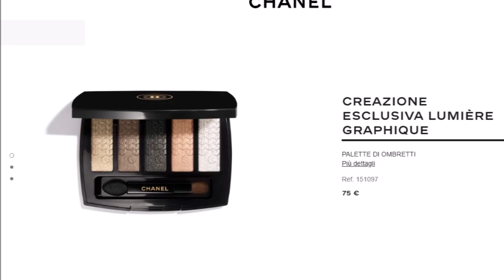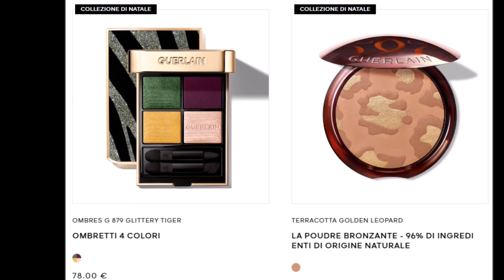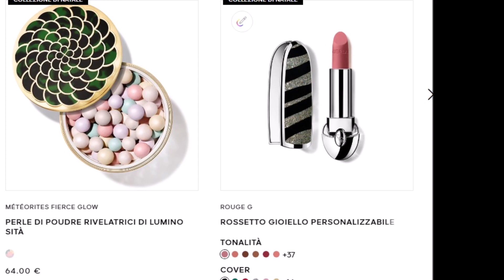🎄🌟❄ Novità MAKE-UP FESTE 2023 🎄🌟❄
Salve Amici, video che ogni  tanto ripropongo, con le novità make-up del momento, in questo caso quelle festive, nella selezione che più mi ha colpita. Tante collezioni natalizie tutte da gustare. Vi aspetto nei commenti!
Fatemi sapere che ve ne pare ^^

Foto e testi sono tratti dai siti ufficiali dei brand, dal web.

🌼🌼🌼🌼GRAZIE  A TUTTI I NUOVI ISCRITTI^^🌼🌼🌼🌼

Baci da Rose aka Mascara & Cupcake

✨ IL MIO BLOG ♥ -- Seguitemi sul blog per nuovi articoli e argomenti^^

Musiche: Licenza Standard of You Tube